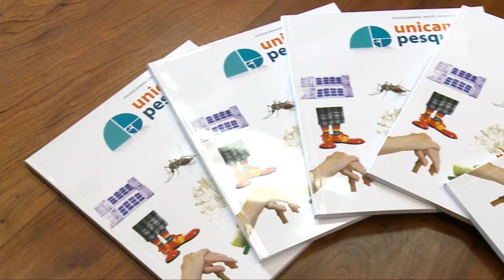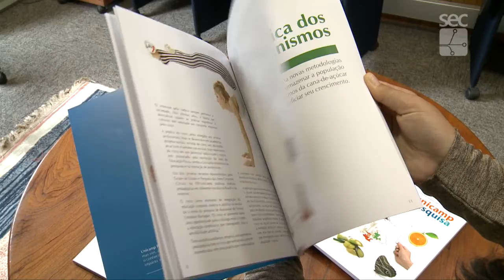Registro Geral - Revista Unicamp Pesquisa 3º edição